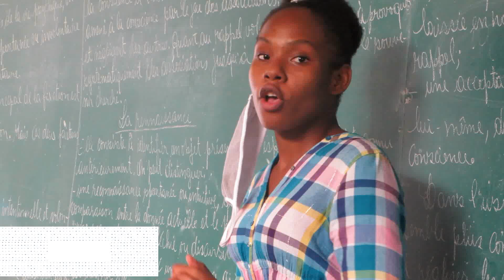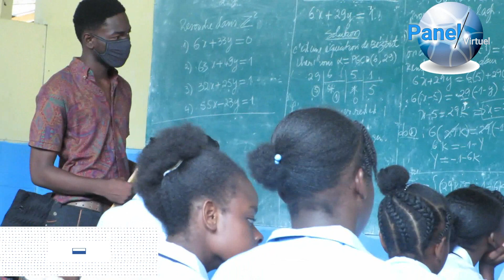RÉUSSIR VOTRE BACC. / Cours de rattrapage classe terminale lancés par Panel Virtuel, IMAR, PROMOSCOP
Vous êtes en classe terminale?

Vous voulez réussir votre baccalauréat?

Panel Virtuel, IMAR et PROMOSCOP vous accompagne.

Soti dimanch 13 Septanm pou rive dimanch 11 Oktob 2020 nap dispanse yon seri kou pratik nan plzyè lekòl nan kapital la, tankou Lise Jeunes filles, Lise Alexandre Pétion, Lise Marie-Jeanne elatriye!

Les cours seront dispensés gratuitement tous les dimanches et seront mis en ligne pour ceux qui ne pourront  pas suivre en présentiel.

Collégiens, Lycéens, vous voulez participer? Écrivez nous sur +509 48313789; 33510606; 48156568.

Lè nou fin akonpayew pouw reyisi bakaloreya a nap akonpayew pouw antre nan inivèsite Leta a.

Nous se lajènès, Nou se fòs la! ann fè koud a koud poun kontinye vanse!